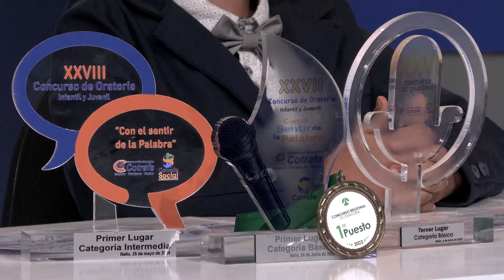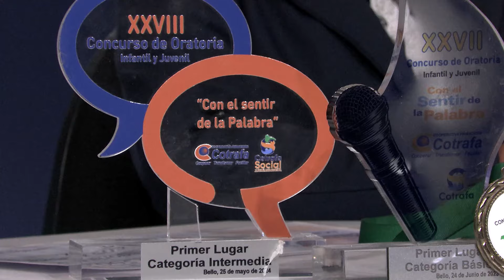El Niño De 12 Años Que Quiere Ser PRESIDENTE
Josealejandro Tabares es el niño de 12 años que quiere ser presidente.